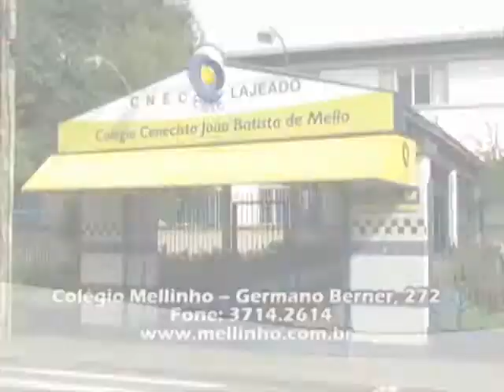youtube video #-aMVRkWWe9I